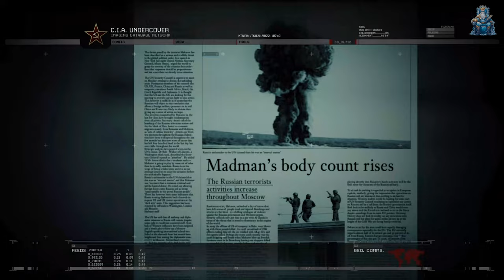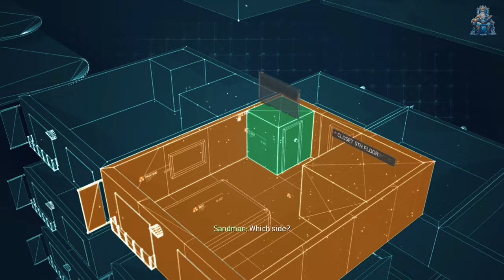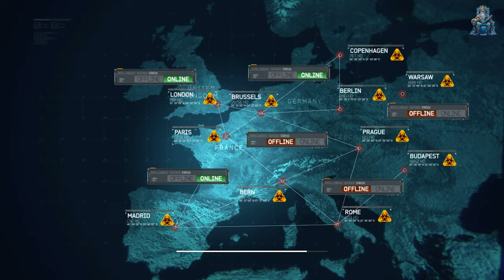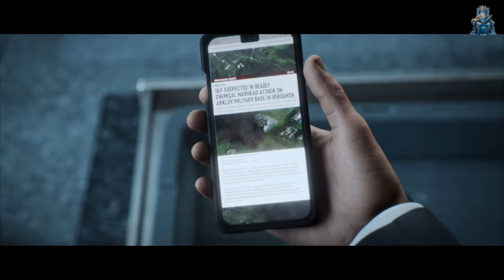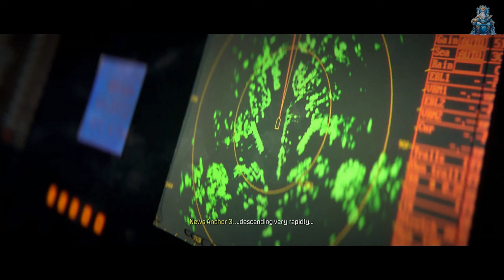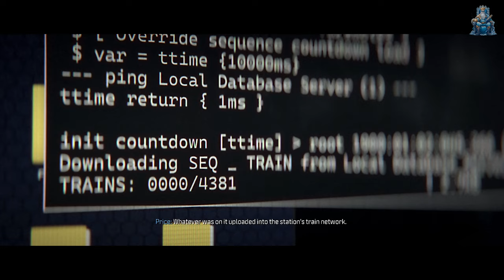All Terrorist Attacks in Call of Duty Games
The most brutal terrorist attacks in call of duty games.
0:00 - Al-Fulani's Death Call of Duty 4: MW Rem
0:23 - Makarov Use a Nuke Modern Warfare 3
02:21 - "No Russian" Modern Warfare 2
05:01 - Makarov Capture President Modern Warfare 3
05:51 - President Daughter kidnapped Modern Warfare 3
07:28 - London Gas Attack Modern Warfare 3
09:04 - Verdansk Stadium Attack Modern Warfare III
15:36 - Makarov Launches Missiles against Russia Modern Warfare III
17:40 - New "No Russian" Modern Warfare III
21:17 - Attack on Channel Tunnel Modern Warfare III
23:19 - London Attack Modern Warfare
27:17 - US Embassy Siege Modern Warfare
31:47 - Russian Occupation of Urzikstan Modern Warfare
33:47 - Call of Duty: Advanced Warfare
35:14 - Call of Duty: Black OPS 3
36:43 - Call of Duty: Modern Warfare II